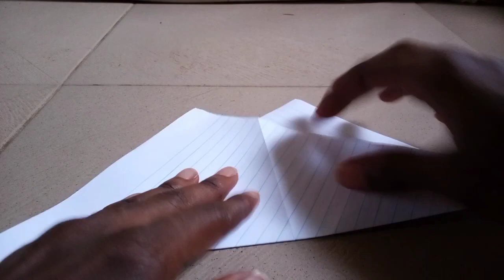Make Cool Paper Sunglasses - Easy DIY Project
DIY paper sunglasses
paper sunglasses tutorial
how to make paper sunglasses
easy paper sunglasses craft
paper sunglasses project
DIY sunglasses with paper
paper craft sunglasses
cool paper sunglasses
paper sunglasses for kids
homemade paper sunglasses
simple paper sunglasses
crafting paper sunglasses
paper sunglasses step by step
DIY sunglasses project
fun paper sunglasses
summer paper sunglasses
creative paper sunglasses
paper sunglasses design
easy DIY sunglasses
paper sunglasses ideas
making sunglasses from paper
paper sunglasses for beginners
DIY kids sunglasses
paper sunglasses instructions
colorful paper sunglasses
paper sunglasses patterns
paper sunglasses how-to
DIY paper crafts
DIY sunglasses ideas
DIY summer crafts
paper craft ideas
sunglasses DIY tutorial
homemade sunglasses ideas
DIY fashion accessories
paper crafting for kids
paper DIY ideas
easy paper crafts
DIY paper accessories
fun summer crafts
kids paper crafts
DIY paper projects
paper sunglasses patterns
cool DIY crafts
easy craft projects
DIY summer accessories
crafting paper sunglasses
DIY paper art
creative DIY sunglasses
paper crafts for beginners
summer DIY projects
DIY kids crafts
DIY paper creations
handmade paper sunglasses
simple DIY sunglasses
kids summer crafts
DIY paper sunglasses ideas
easy DIY crafts
paper sunglasses for parties
unique paper sunglasses
DIY summer fun
simple paper crafts
DIY paper fashion
craft ideas for summer
paper crafting tutorial
DIY summer projects
kids paper sunglasses
colorful DIY sunglasses
creative paper crafts
easy paper projects
DIY accessories
summer craft ideas
paper sunglasses decorations
crafting ideas for kids
handmade sunglasses
DIY paper art projects
fun paper projects
easy paper creations
kids crafting ideas
summer fun crafts
DIY summer accessories
paper sunglasses making
creative summer projects
handmade paper projects
DIY kids projects
paper craft designs
simple summer crafts
kids craft projects
DIY art projects
cool paper projects
easy kids crafts
paper accessory ideas
DIY paper patterns
crafting for summer
creative kids projects
simple DIY projects
summer DIY ideas
handmade paper crafts
kids DIY projects
fun paper creations